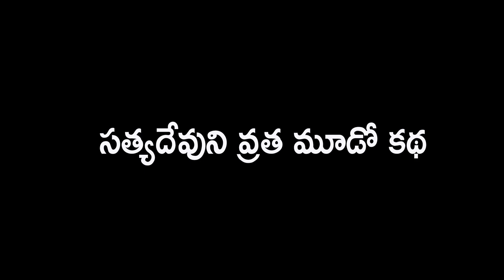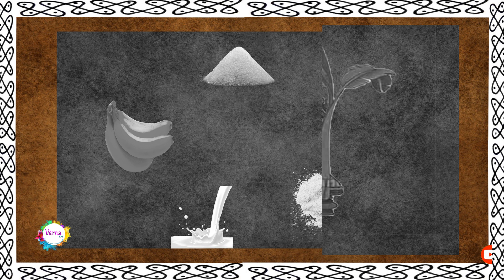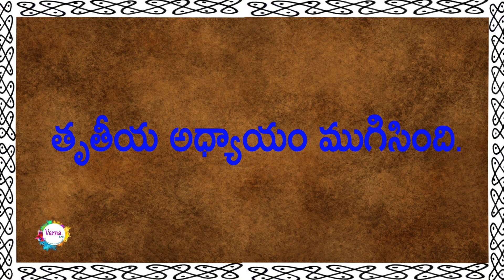satyanarayanaswamy vratha kada 3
satyanarayana swamy vratha 3 va katha.
సత్య దేవుని కథ వినినతనే కష్టాలు అన్ని పోయి మంచి రోజులు వచ్హును.
తప్పని సరిగా వినండి.